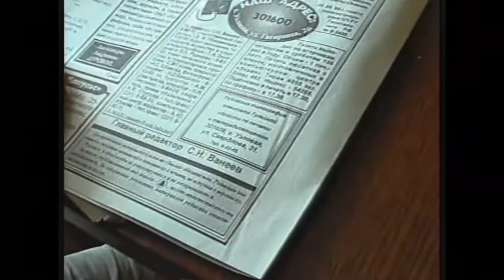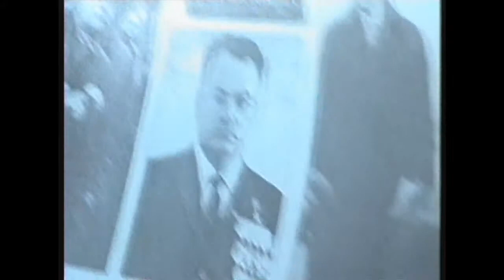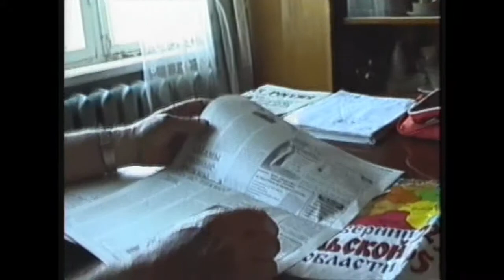Федунец И.И. в рассказах Бориса Гайворонского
2004 июнь. Гайворонский Борис Александрович - эпизод из рассказов про И.И.Федунца.
Оператор - Дмитрий Гайворонский, младший сын рассказчика.